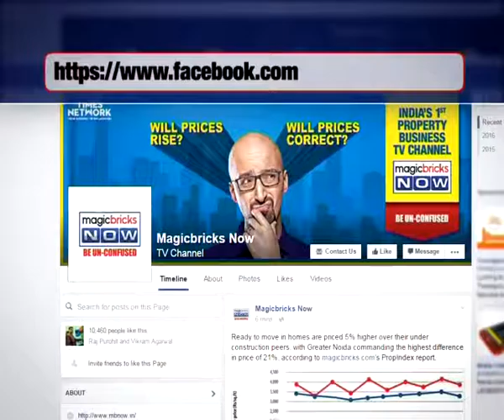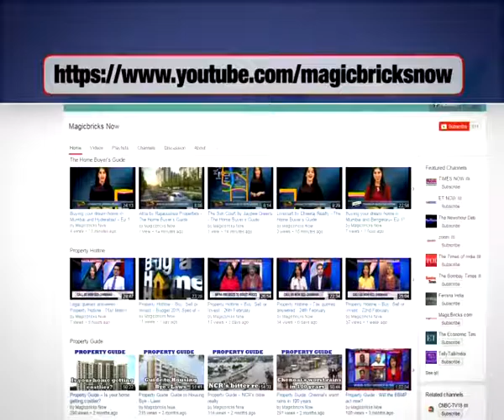BJP leaders assure physio’s grieving family in Mumbai- The Big Story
In the latest development on the gruesome rape and murder of a 24-year-old physiotherapist in Mumbai, the Mumbai police still have no leads and have made no arrests in the case even after a week later.

 Following Magicbricks NOW's sustained coverage, the Maharashtra Government has finally woken up and taken cognizance of the case.